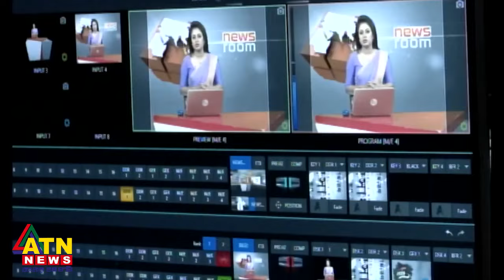Amay Deko Na | আমায় ডেকোনা | আঁখি ভদ্র | ATN News Live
Song : Amay Deko Na
LYRICS : KAUSAR AHMED CHAUDHURY
TUNE: LUCKY AKHAND
Cover Singer : Akhi Bhadra

Amay Deko Na | আমায় ডেকোনা  |  আঁখি ভদ্র